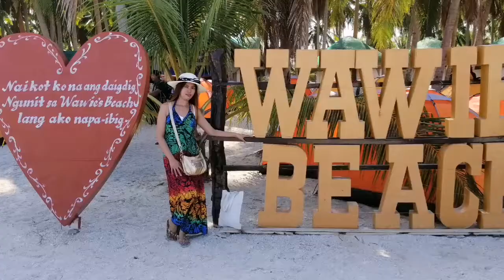Wowies Beach Island Sta. Cruz Marinduque 🗾🏖️ Last April 2019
Sta. Cruz Marinduque Alobo 🗾🏝️White Sand in Island Wowies Beach
April 2019 45mins.
Rent Bangka Php 3000 up Depend On

📌NO problem if you want too refill a gasoline if you needed. In Wowies Beach The place Safe there's a Brgy Official and also Police supervise the Island.

The also a Medical Team.❤️

💞Thank you too all my  cousin I meet in longest Time, tito Jesus and my Tita I meet there Family Too accommodate me. Also too beautiful Irish❤️.